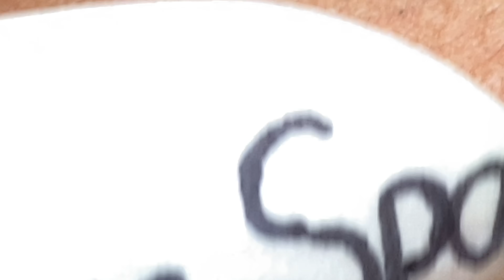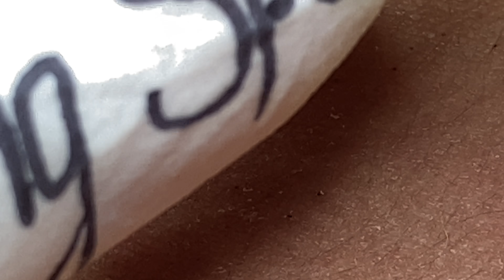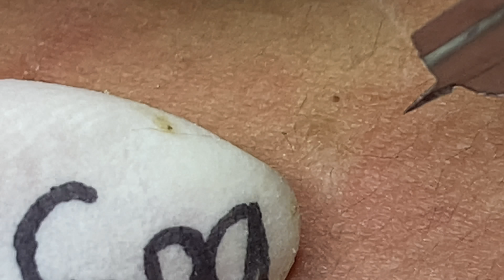Make Your Day Relaxing with Thảo Ami Beauty # 47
Most Relaxing and Satisfying - satisfying videos for relaxation

♥ About this channel:
Thao Ami Spa Channel engages audience aged from 25 to 65-years-old. With 45 branches spread across the country, Thao Ami Spa is proud to be the leading chain of beauty salons in Vietnam, meeting all the beauty needs of women across the country.
All audio and visual content in this channel is owned by Thao Ami Spa.

About us:
Business registration certificate No: 01A0824424 provided by Financial Planning Division, People's Committee of Ba Dinh District of HaNoi City on 15th March, 2019

© Copyright by Thao Ami Spa ☞ Do not Reup